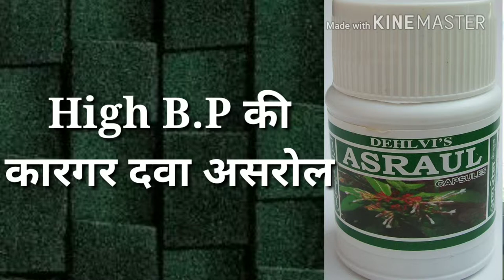असरोल High बी पी नींद की बहतरीन दवा।हाई बीपी insomnia का प्रभावशाली इलाज़ हिंदी में।